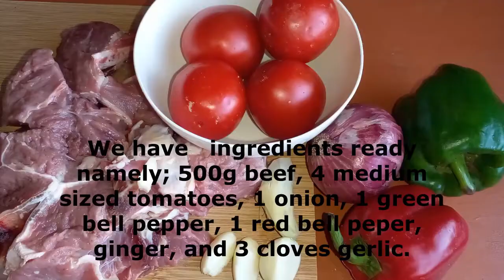I HAVE NEVER EATEN SUCH DELICIOUS BEEF!!!!!!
Creamy Beef recipe is easy and quick to make, watch the video to the end for  ingredients and full recipe.